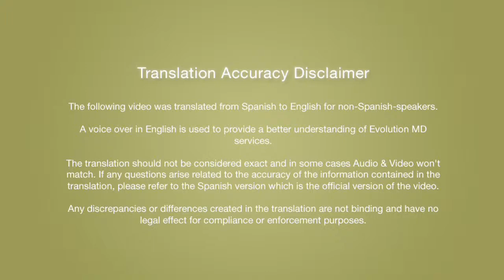Evolution MD - Ultra Cavitation